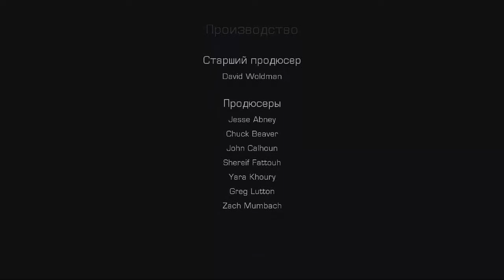Dead Space 3 CO-OP Part 22 - Прохождение - Финал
22 часть прохождения игры